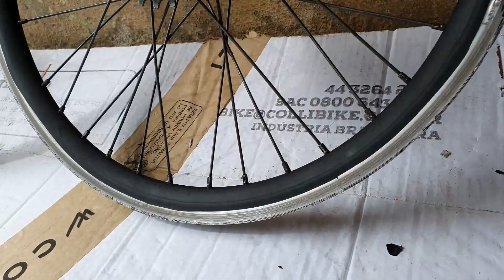REFORMEI AS RODAS DA CAIÇARA ARO 20 E OLHA COMO FICOU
{ VLW }